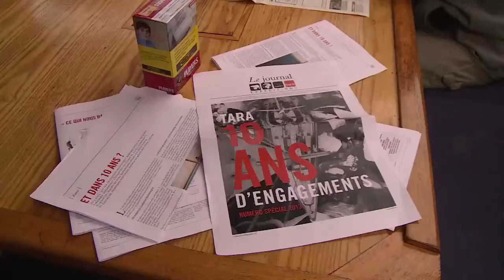Le mot de Romain Troublé - Expédition Tara Oceans Polar Circle - 9 oct 2013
Le mot de Romain Troublé à bord de Tara